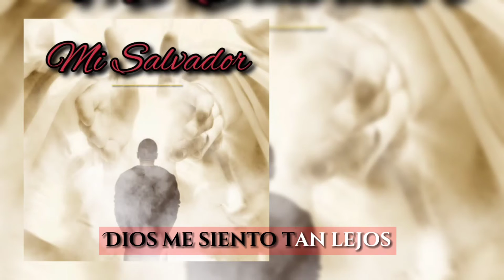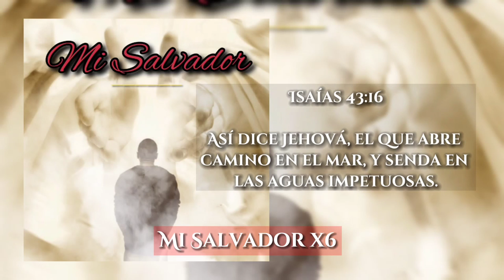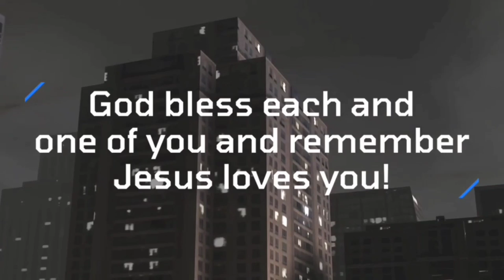Mi Salvador - Musica Cristiana🎵🙌🏻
Mi Salvador🎥( Acoustic)

En todos los problemas
en el camino
Ayúdame Señor
Mi Salvador

Cuando me siento tan desesperado
Y cuando me siento lejos
tu estas conmigo señor
Mi Salvador

Mi Salvador
sálvame señor
Al un camino
Creo que puedes hacer todas las cosas.
Y se que estas conmigo
Señor ayúdame
mi Salvador mi Salvador mi Salvador

Y cuando me siento tan perdido
yo se que tu estas conmigo señor
Dios me siento tan lejos
No se que hacer, solo vengo a ti
Ayúdame Señor ayúdame Señor

Mi Salvador
sálvame señor
Al un camino

Señor te llamo
porque tu eres el unico camino
Cuando te llamo
Dices que estoy contigo
no temas no tengas miedo
porque estoy contigo
yo soy el Rey de Reyes
Señor de Señores
Alfa y el Omega
El Primero y el Ultimo
El Principio y el Final
Tu Señor abres camino

Mi Salvador
sálvame Señor
hacer un camino
Señor ayúdame
Isaías 43:16

Así dice Jehová, el que abre
camino en el mar, y senda en
las aguas impetuosas.📖
Permiso para reutilizar para
 todos la Gloria es para Dios🙌🏻
¡Dios los bendiga a todos y cada
 uno de ustedes y recuerden
 que Jesús los ama!❤️🔥